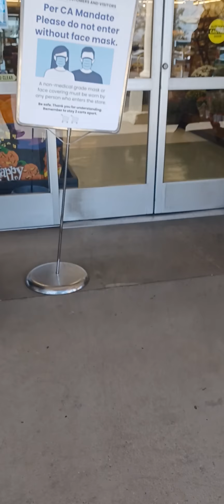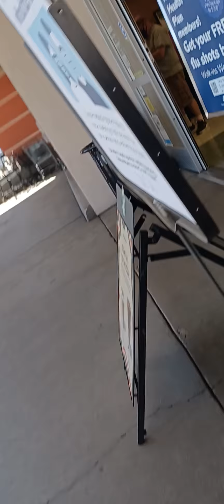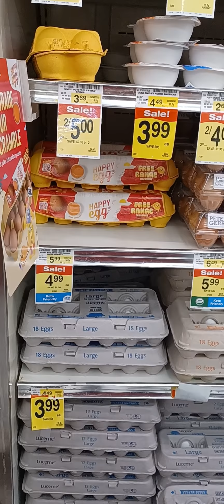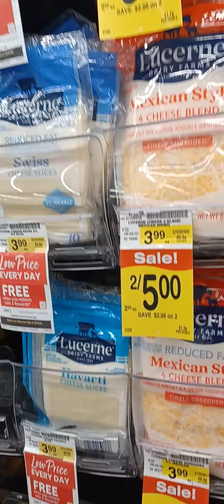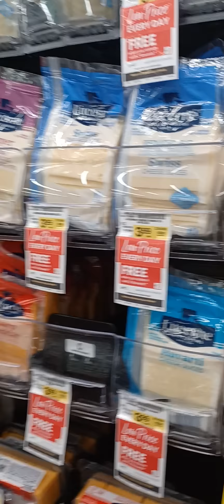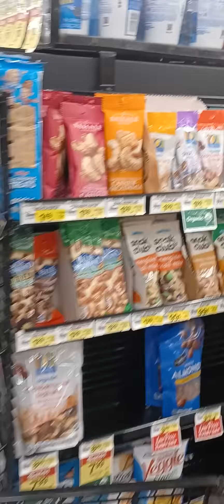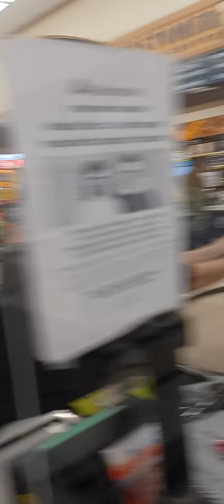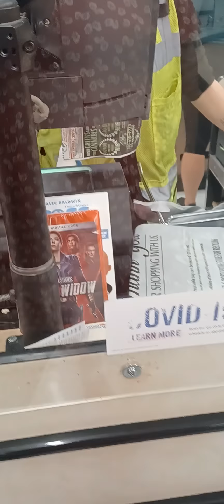LOOK WHAT WE FOUND IN THE MARKET I CANT BELIVE IT